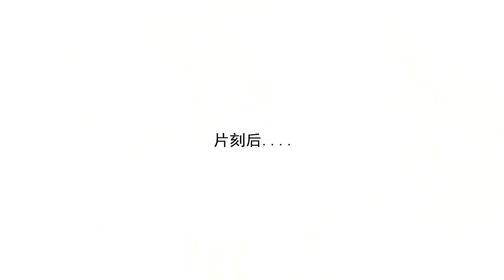【Eng Sub】《我師姐真的太穩健了》 第20集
【下一集】《我師姐真的太穩健了》第1季第21集：每周六、周日更新
【Next Episode】Season 1 Episode 21：Updated every Saturday and Sunday
【故事簡介】
   为了能在残酷的洪荒安身立命，必须不沾因果，谋而后动，深藏底牌。师姐！对方不过是个筑基修士，你有必要用禁咒轰他三次吗！师姐！我就擦破点皮，别喂我吃九转金丹来回血啊！师姐，请不要装萌新，恶意卖萌！且看男主胡不归如何在天降师姐的带领下开启逆袭之路